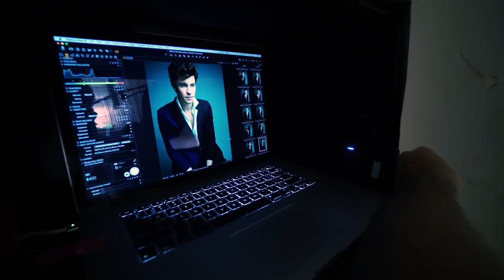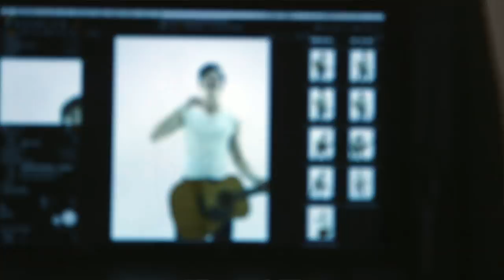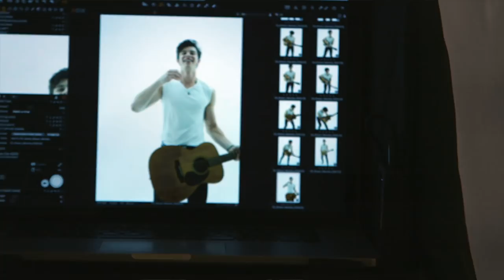How Shawn Mendes Is Using His Voice to Do Good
Shawn Mendes talked a future in acting, collaborating with John Mayer and why he's using his platform to support mental health and gun control.